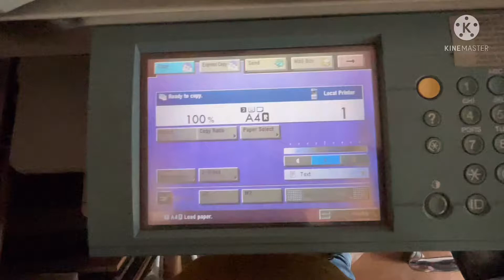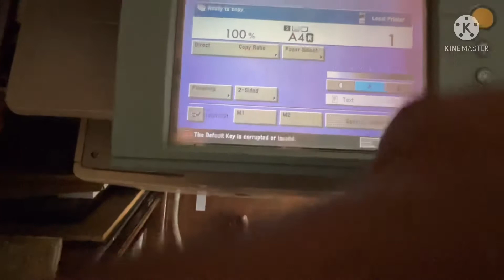Canon ir 3035 3530 3300 3235 id card setting M1 M2 ir 3035